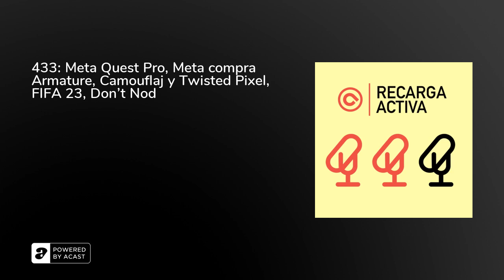433: Meta Quest Pro, Meta compra Armature, Camouflaj y Twisted Pixel, FIFA 23, Don't Nod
1️⃣ Meta compra Armature Studio, Camouflaj y Twisted Pixel2️⃣ FIFA 23 es el mejor estreno de la franquicia, con 10,3 millones de jugadores la primera semana3️⃣ Don't Nod anuncia ocho proyectos para los próximos tres años4️⃣ PlayStation Stars ya está disponible en Europa